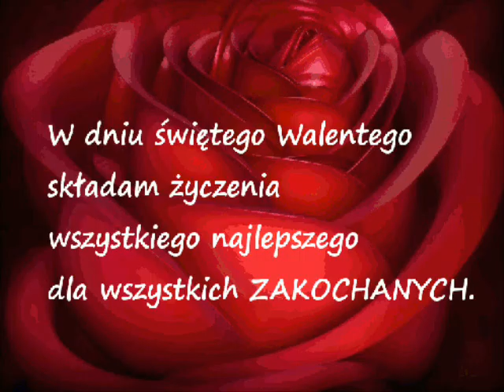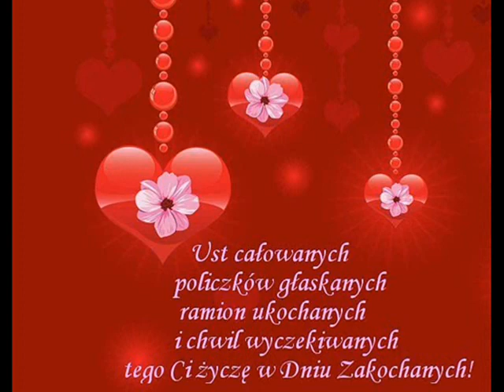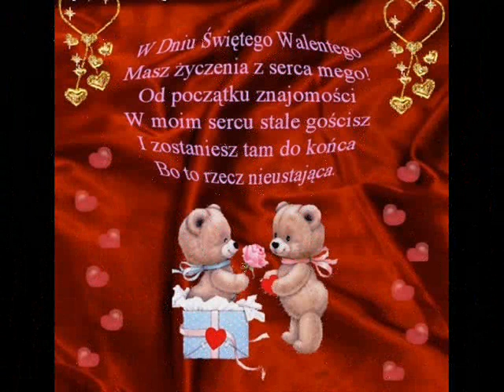WALENTYNKA DLA CIEBIE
Jeśli zgadniesz kto to taki
to dostaniesz dwa buziaki.
Jeśli zgadniesz, że to ja
to dostaniesz jeszcze dwa.
Twoja Walentynka!